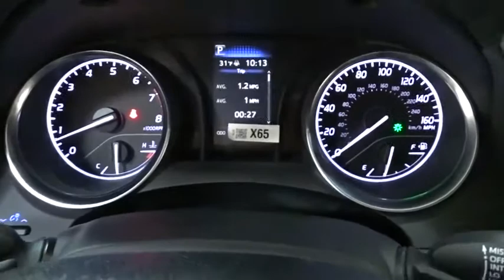2020 Toyota Camry Des Plaines, Elmhurst, Schaumburg, Chicago, Naperville, IL T54414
Super White New 2020 Toyota Camry available in Des Plaines, Illinois at Bredemann Toyota. Servicing the Elmhurst, Schaumburg, Chicago, Naperville, IL area.

Bredemann Toyota
1301 W Dempster St